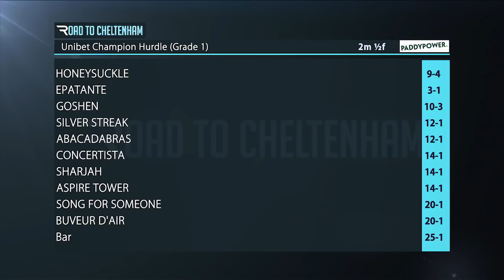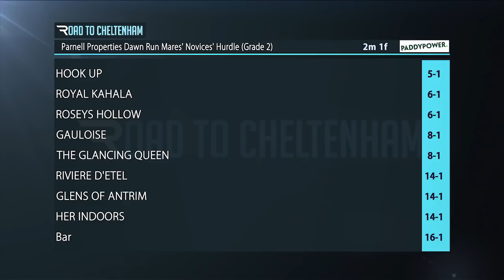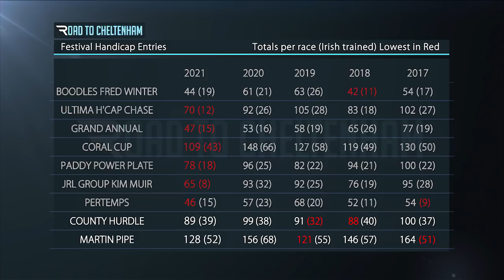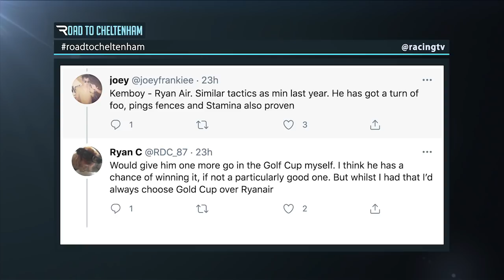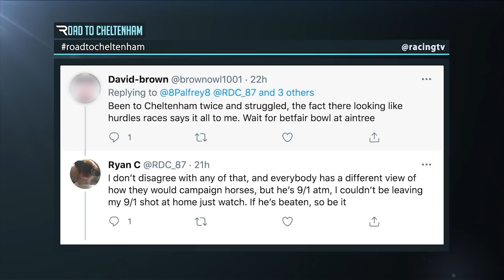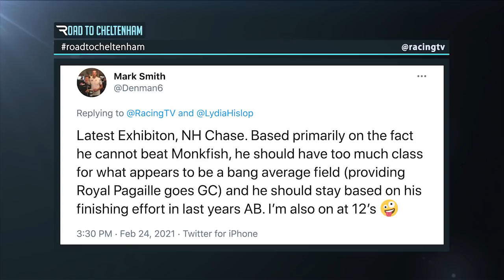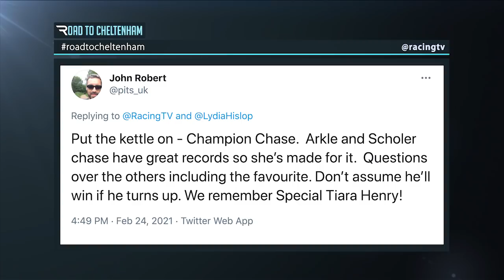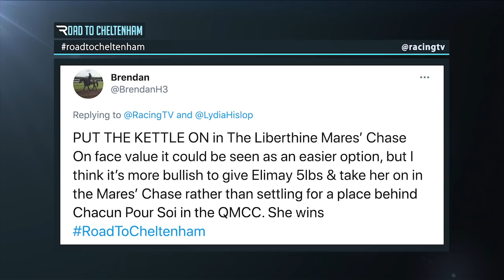Road To Cheltenham - Series 2, Episode 15 - (25/02/2021) - Racing TV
Decisions, decisions! Lydia and Ruby unpick some of your suggestions for horses with multiple possible targets at the Cheltenham Festival and there are some firm opinions from all sides, while the Kingwell Hurdle success of Goshen and how his return to form might shake up the Unibet Champion Hurdle also comes under the spotlight. As ever, it's a packed episode as the Festival draws ever closer!